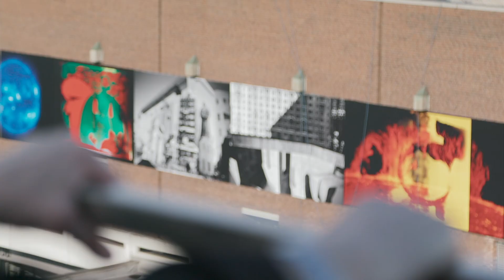Body of Truth Trailer OmU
Body Of Truth

ab 3. April 2020 im Kino.

BODY OF TRUTH begleitet vier Künstlerinnen auf einer faszinierenden, emotionalen Reise durch ihre Biographien: die serbische Performance-Künstlerin Marina Abramović, die israelische Video- und Installationskünstlerin Sigalit Landau, die iranische Foto- und Film-Künstlerin Shirin Neshat und die deutsche Foto-Künstlerin Katharina Sieverding. Ihre Lebensgeschichten sind geprägt von gesellschaftlichen Konflikten und persönlichen Erfahrungen mit Krieg, Gewalt und Unterdrückung – die sie in Kunst verwandeln. Ihr Ausdrucksmittel ist das Persönlichste, was sie haben: ihr eigener Körper.

Der Regisseurin Evelyn Schels, bekannt durch Künstlerportraits wie „Georg Baselitz“ (2013), gelingt es, in ihrem Film vier herausragende Künstlerinnen zu beschreiben, in ihre Biographien einzuführen und dabei ihre Verletzlichkeit fühlbar zu machen. Mittels weiblicher, körperlicher Kunst befassen sie sich mit Themen wie den Jugoslawienkriegen, dem Nahost-Konflikt, der iranischen Revolution und dem Faschismus. Themen, die nach wie vor virulent sind und deren Verwandlung in brisante Kunst filmisch erzählt wird.

BODY OF TRUTH ist ein Film über vier starke Frauen, die sich von den Zwängen ihrer Geschichte befreien und auf diesem Weg einzigartige Kunstwerke schaffen. Der Film eröffnet uns mit seiner klaren Fragestellung über die politische Kraft der Kunst mit dem Körper einen neuen Blick: nicht nur auf die Kunst, sondern auch auf unsere gesellschaftliche Wirklichkeit.

Der Dokumentarfilm feierte seine Festivalpremiere auf dem diesjährigen Filmfest Hamburg und seine Internationale Premiere auf dem DOC NYC. Gezeigt wurde er ebenfalls auf dem Kasseler DOK Fest 2019.